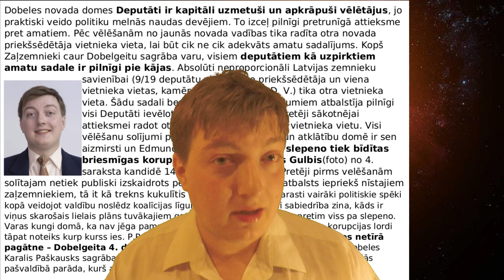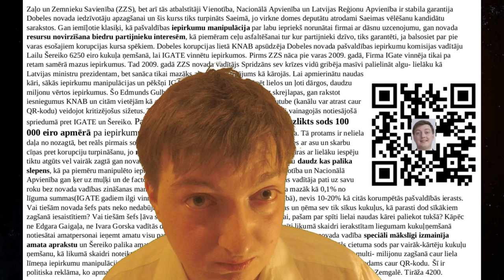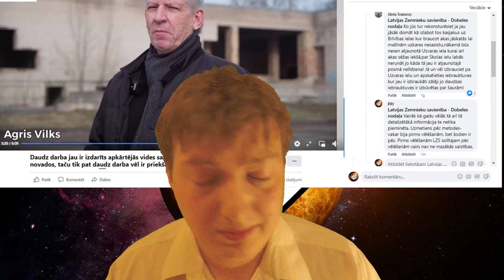Sabiedrības izpratnes stiprināšana pa korupciju- fundamentāls kampaņas mērķis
Velme veicināt iedzīvotāju informētību pa korupcijas incidentiem ir viens fundamentāls mērķis, kāpēc reklāmas lapiņu dizains ir smagi orientēts uz citu politisko spēku kritiku. Tiecoties uz šo mērķi var izdoties mazināt korupciju pat negūstot uzvaru Saeimas vēlēšanās.